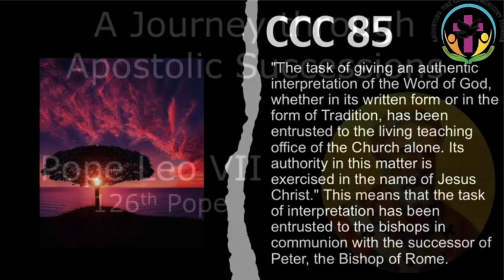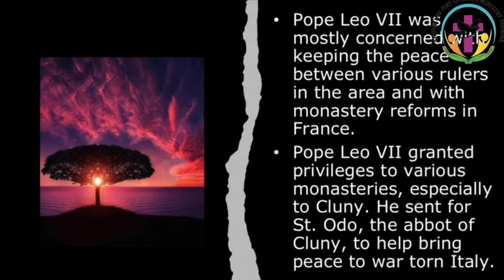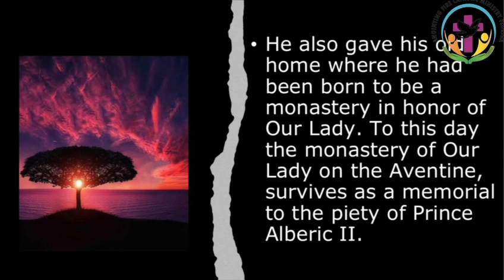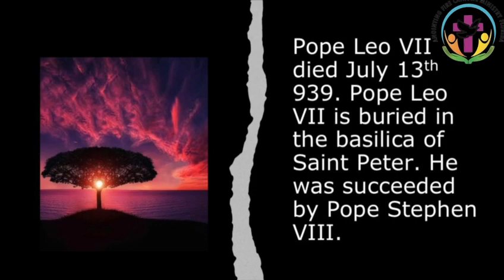Pope Leo VII( 126th Pope)||A Journey Through Apostolic Succession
CCC85 "The task of giving an authentic interpretation of the Word of God, whether in its written form or in the form of Tradition, has been entrusted to the living teaching office of the Church alone. Its authority in this matter is exercised in the name of Jesus Christ." This means that the task of interpretation has been entrusted to the bishops in communion with the successor of Peter, the Bishop of Rome.

Pope Leo was handpicked by the ruler of Rome,Alberic II of Spoleto, prince and senator of the Romans. Alberic was running all things in Rome,including the Papacy,

Let’s hear about some facts

Pope Leo VII, who is believed to have been a Benedictine monk and who served as the priest of Rome's San Sisto Vecchio church, was chosen on January 3, 936.
He had little ambition towards the papacy, but consented under pressure.

He is Known both as a peacemaker and as a stimulator of spiritual revival.

Pope Leo Vll was mostly concerned with keeping the peace between various rulers in the area and with monastery reforms in France.

Next about some of His Contributions

Pope Leo VII granted privileges to various monasteries, especially to Cluny. He sent for St. Odo, the abbot of Cluny, to help bring peace to wartorn Italy.

He also gave his old home where he had been born to be a monastery in honor of Our Lady. To this day the monastery of Our Lady on the Aventine survives as a memorial to the piety of Prince Alberic II.

Pope Leo VII assisted Henry the Fowler and his son Otto in their monumental repair work in Germany. In order to reform the clergy, he designated Frederick, the archbishop of Mainz, as his legate over the entirety of Germany. He forbade the overzealous German from forcibly baptizing Jews, but he was old enough to let Frederick expel the Jews from the city if they refused to accept baptism.

DEATH

Pope Leo VII died 13 July 939.
Pope Leo VII is buried in the basilica of Saint Peter. He was succeeded by Stephen VIII.